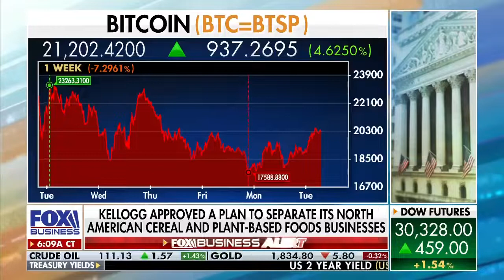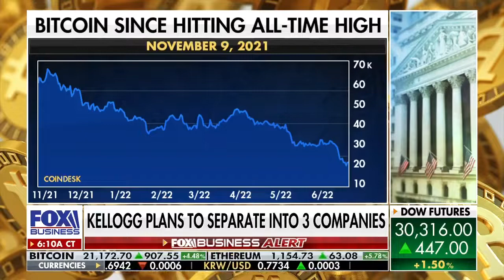Bitcoin is a disaster: Ryan Payne on Mornings with Maria